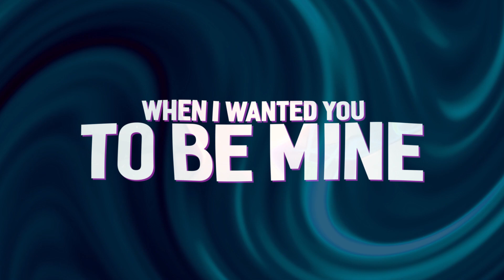STRIKE - Little Less Love (Lyrics) ft. David Emde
STRIKE - Little Less Love ft. David Emde